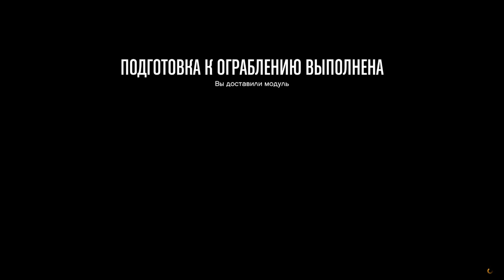ТАНК С РЕЛЬСОТРОНОМ ► GTA Online Doomsday Heist Прохождение На Русском - Часть 8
▼▼▼ЧИТАЙ ИНФОРМАЦИЮ ▼▼▼
Это прохождение (walkthrough) Grand Theft Auto Online Судный день на русском на ПК с максимальными настройками графики 60 FPS  реакция на русском.